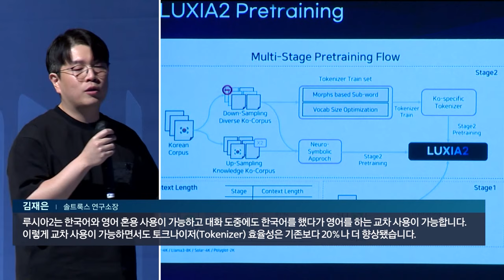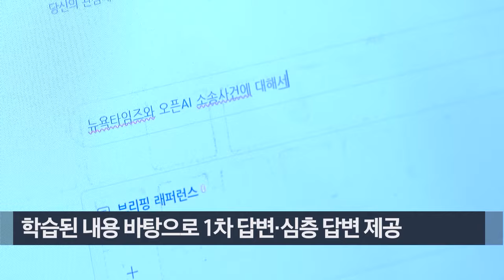솔트룩스, LLM '루시아2' 공개...더 빨라지고 영리해졌다 [이데일리 NOW]